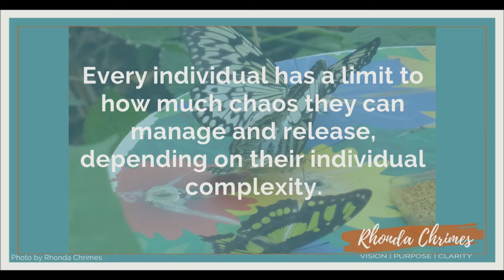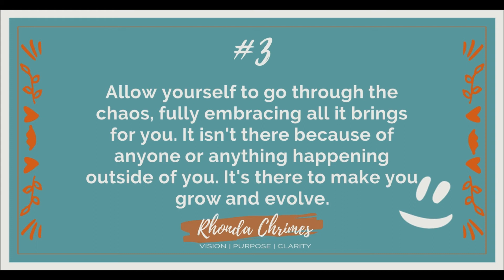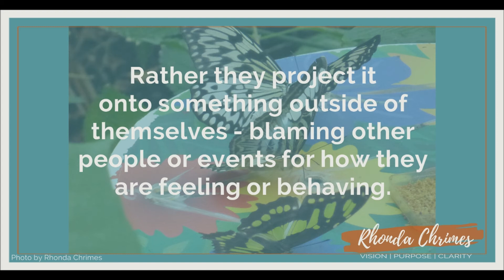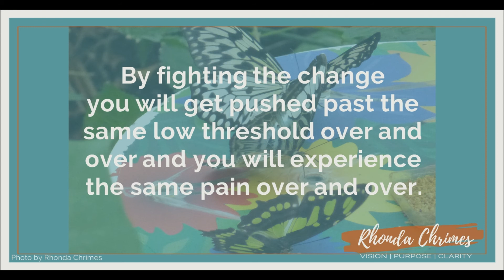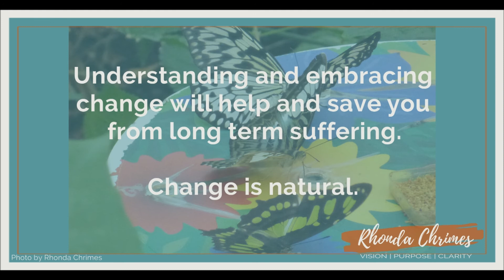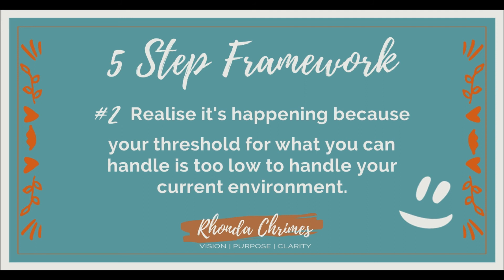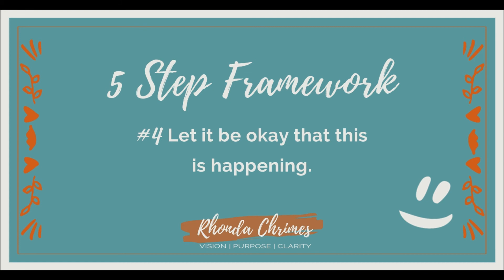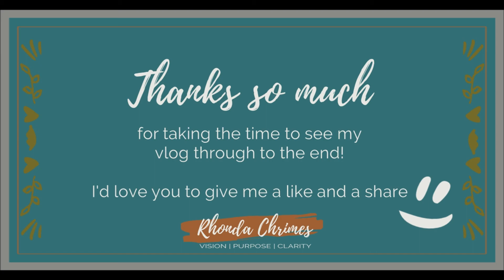Let's Talk About... Understanding Change Part Two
Hi there lovelies

Welcome back to Part 2 of Understanding change. In this video I dig a little deeper into what resisting change can look like for the individual and the long term detrimental effects of that resistance and suffering.

I share different forms of resistance, that you may not even be aware of.
And I give you a 5 step framework for moving past that resistance.

Understanding and embracing change will help and save you from long term suffering. Change is natural.

Also I take this time to remind you that you can get a copy of my Managing Emotions booklet which includes the emotion wheel

If your “NOW” is not the picture you have painted for yourself and you’d like to have a chat about any of this or maybe something completely different that you intuitively know or feel isn’t letting your true colours shine through, then please do get in touch with me.